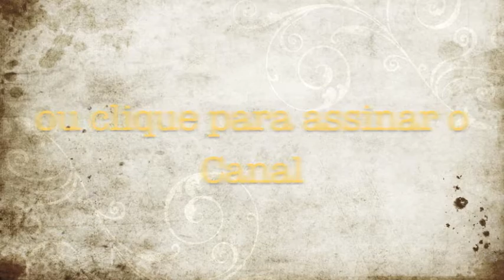Férias 2011 - Gramado & Canela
Férias em Gramado e Canela nas Serras Gaúchas